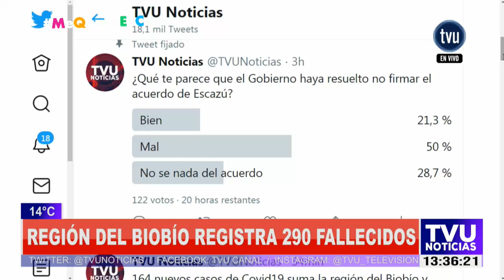En qué consiste el Acuerdo de Escazú que Chile rechazó firmar